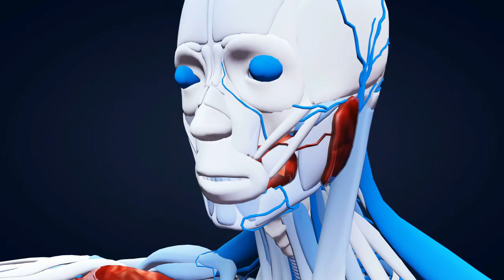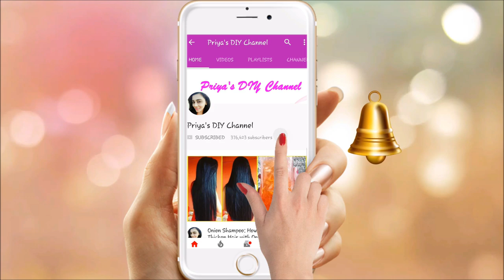20 Din Me 10 Kilo Vajan Badhane Ka Jabardast Gharelu Upay | Vajan Badhane Ka Tarika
20 Din Me 10 Kilo Vajan Badhane Ka Jabardast Gharelu Upay | Vajan Badhane Ka Tarika

1 महीने में दुबले-पतले शरीर को मोटा करने के उपाय | तेजी से वजन बढ़ाने के 5 असरदार उपाय:

20 दिनों में 4 किलो वजन बढ़ाने का आसान तरीका | How to Gain weight fast Naturally | Mota Hone Ke Upay :

15 दिन में तेजी से वजन बढ़ाने का आसान तरीका | How to Gain weight fast Naturally | Mota Hone Ke Upay ( मोटा होने के उपाय ) :

7 दिन में 5 किलो वजन बढ़ाने का उपाय | How to Gain weight fast in 7 Days Naturally :

Checkout my previous Videos:
हफ्ते में 2 दिन लगालो बाल इतने लंबे और घना हो जायेंगे की कटवाने पड़ेंगे | Baal Badhane Ka Tarika

हफ्ते में 1 बार लगालो बाल इतने लंबे और घना हो जायेंगे की कटवाने पड़ेंगे |  Baal Badhane Ka Tarika

20 दिनों में प्याज के रस से बालों को Regrowth करे | Onion Juice For Hair Loss And Hair Regrowth

काले होठों को गुलाबी व सुंदर बनाए | Get Pink Lips | Lighten Dark Lips Naturally | 100% Working

7 दिन में 7 किलो मोटापा और पेट की चर्बी तेजी से कम करने का उपाय | कमर और पेट कम करने के उपाय

channel videos are copyright & our own creativity